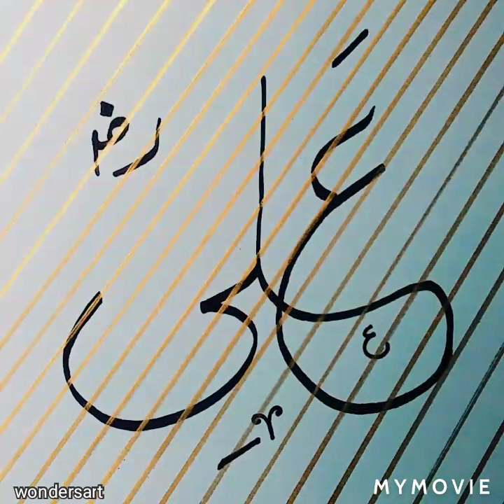Ya Ali (R.A) Calligraphy | Janam Fidaye Haideri